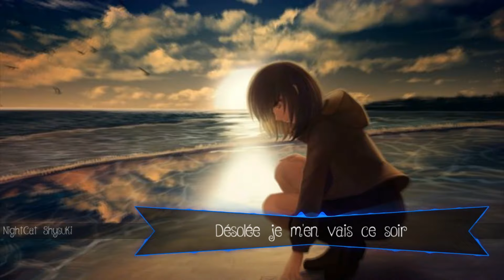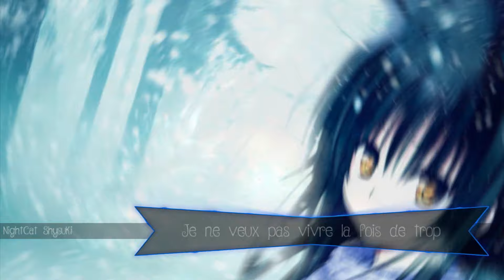Nightcore ~ Sans Un Regard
⬇ Déroule :3 ⬇

/!\ Rappelle /Je suis en vacances, je répondrais aux commentaires dès que possible\ Rappelle /!\

A savoir !

➼ Titre: Sans Un Regard

♫▬▬▬▬▬▬▬▬▬▬▬▬ஜ۩۞۩ஜ▬▬▬▬▬▬▬▬▬▬­­­▬­­­­­­­­­­­­­♫
-Au créateur !-
Si vous êtes le créateur de cette musique et que vous ne voulez pas
que je l'utilise dans mes vidéos, veuillez envoyer un message à l'adresse mail
de la chaine. Ainsi, je la retirerais.

Bonne écoute !